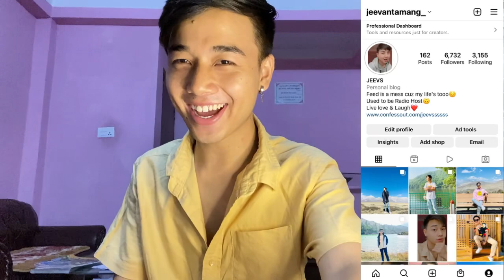(Transformation Next?..) Darna | Episode 4 | REACTION | Jane De Leon, Joshua Garcia,Janella Salvador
√ MERCHES